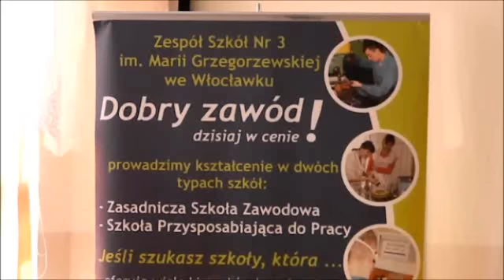Spotkanie uczniów z pracodawcami